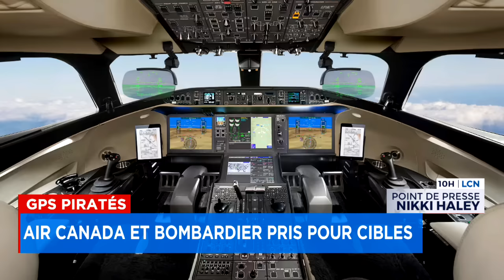Les GPS d'avions d'Air Canada et de Bombardier piratés en plein vol - entrevue